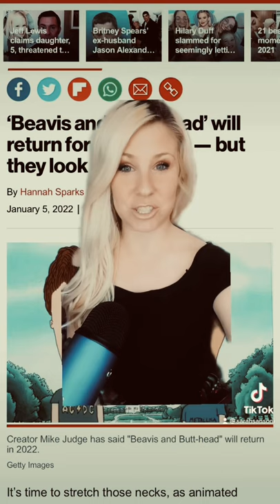Beavis and Butthead back, will they get cancelled?